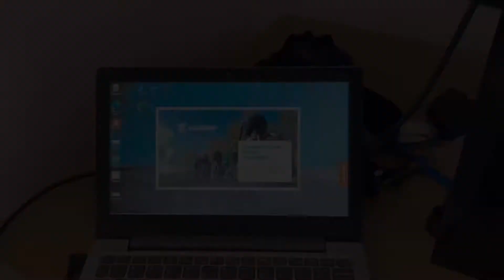Taupō 70.3 Prep T-16 Weeks out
A brief overview of my training 16 weeks out from Taupo Ironman 70.3. Lockdown in New Zealand means no swimming this week but there was certainly plenty of hard running and lots of biking… I am glad that one is over!!

A shout out to Strength Nation - An awesome gym full of awesome people

For the tasty granola bars I used as fuel for my bike sessions this week, check out Wholesome Ambitions

Get out there and get after it team!